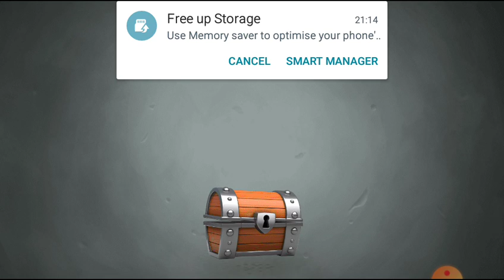Castle crust my first game as a youtuber